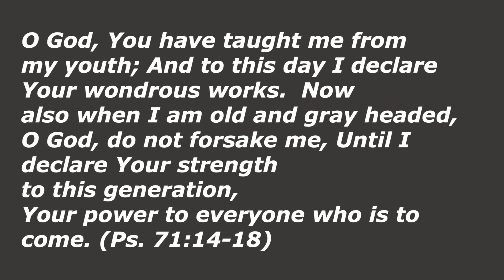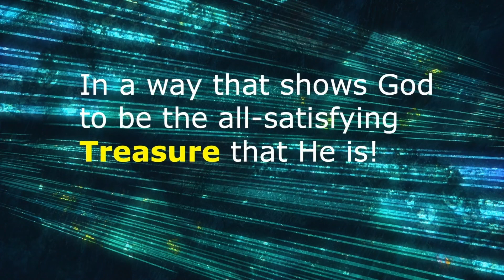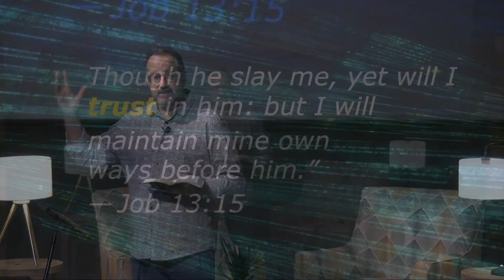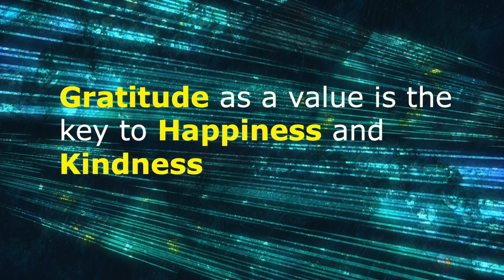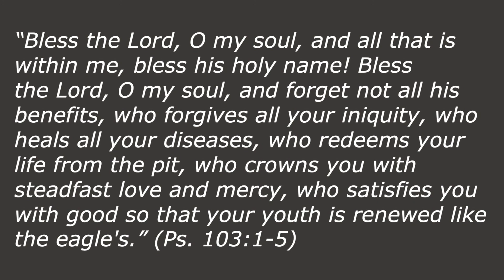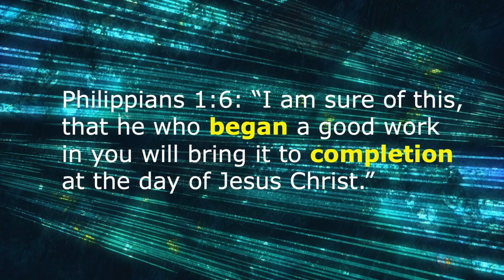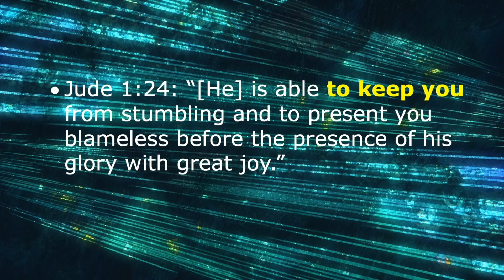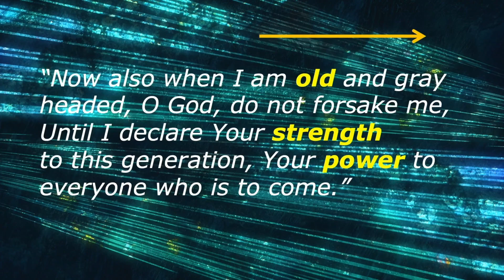Age and the Ageless One | Grace Place Church